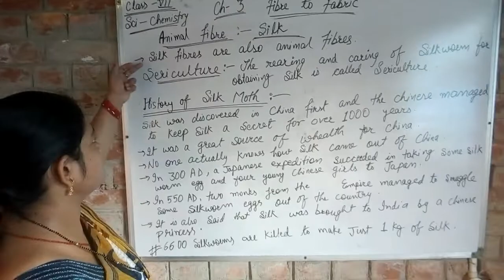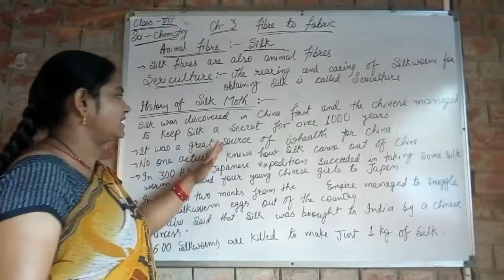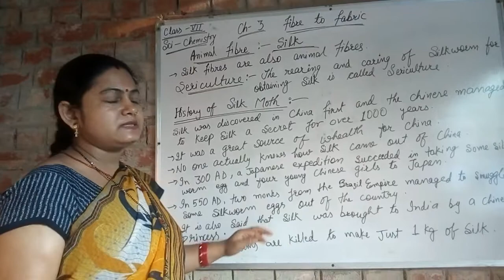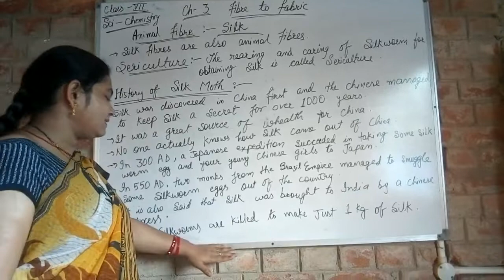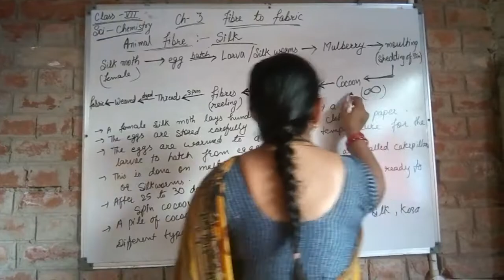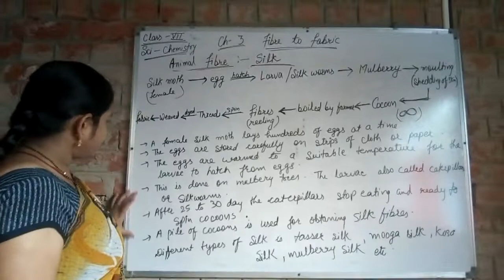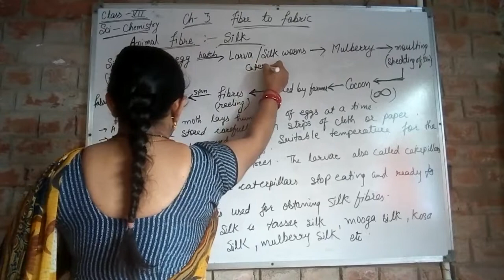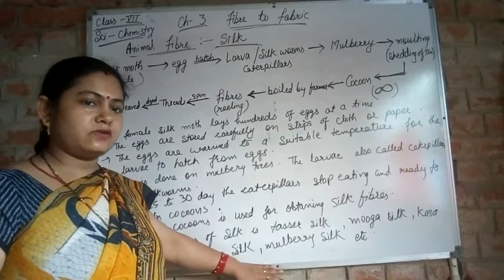Part 3 class 7 Sci ch 3 fibre to fabric - silk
By Richa Gupta